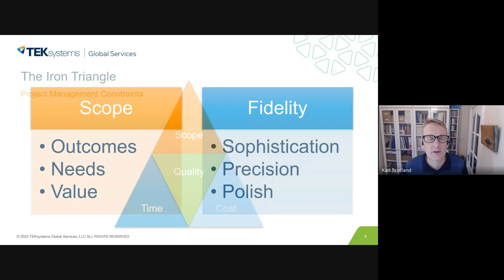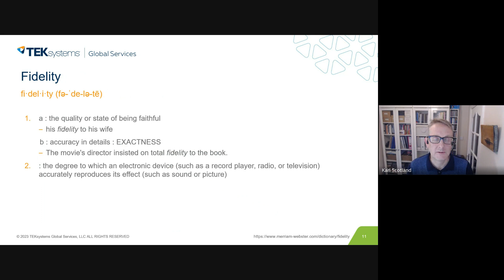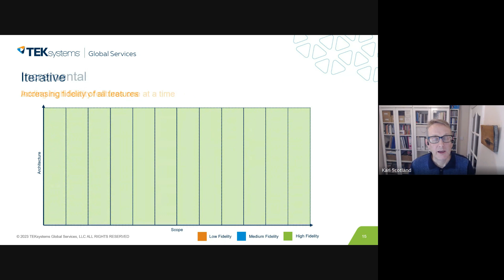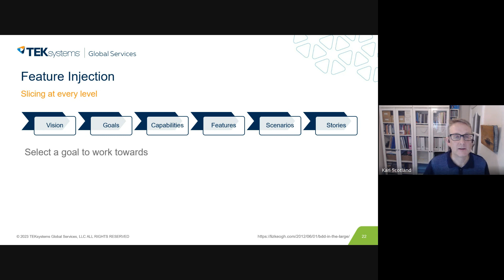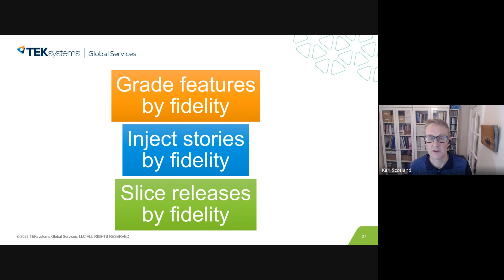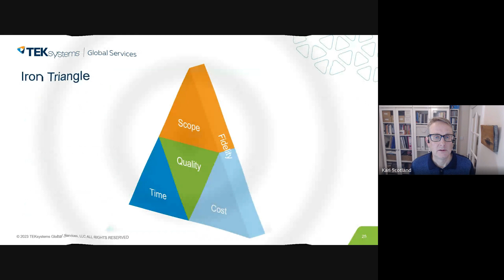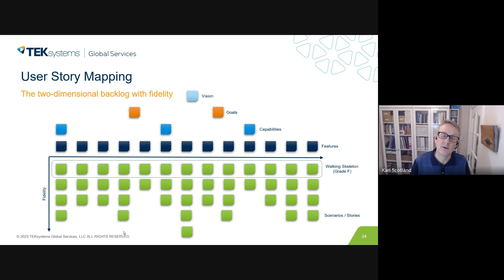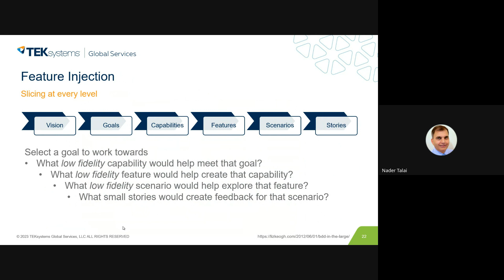Fidelity The Lost Dimension of the Iron Triangle by Karl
Fidelity: The Lost Dimension of the Iron Triangle by Karl @Valueglide